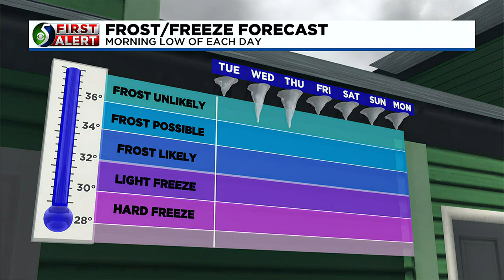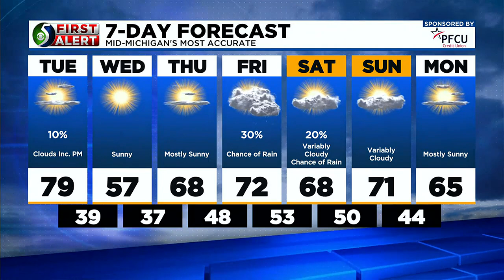First Alert Forecast: Monday evening, May 15